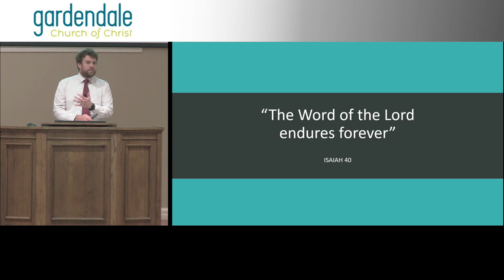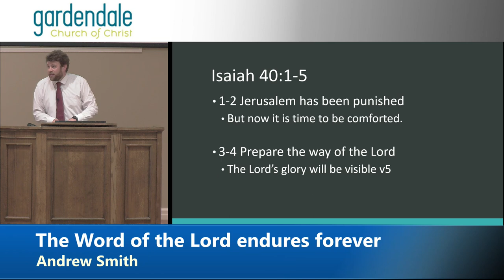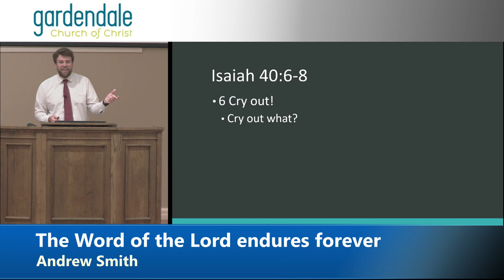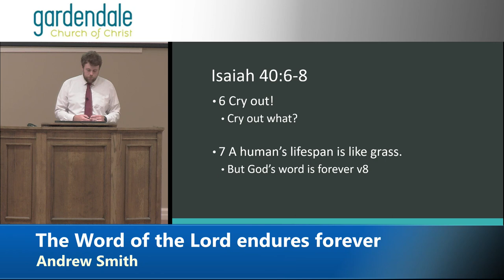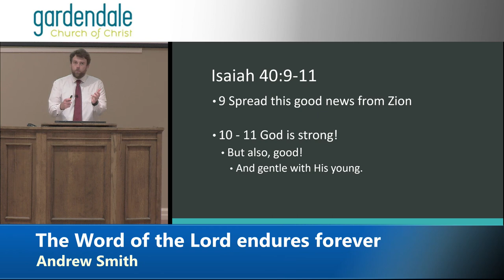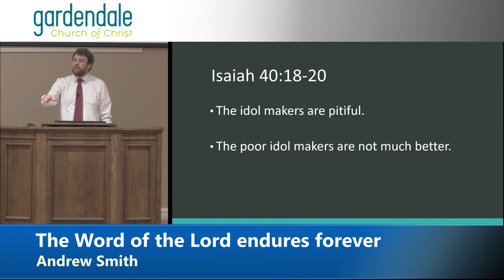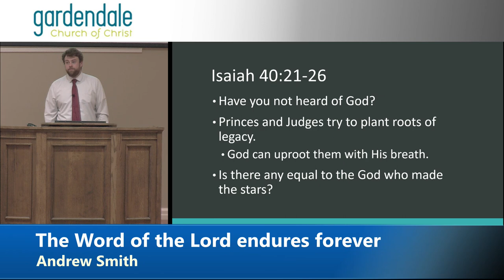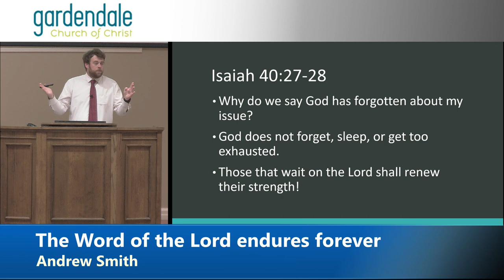2023 04 30 PM - The Word of the Lord Endures Forever - Andrew Smith